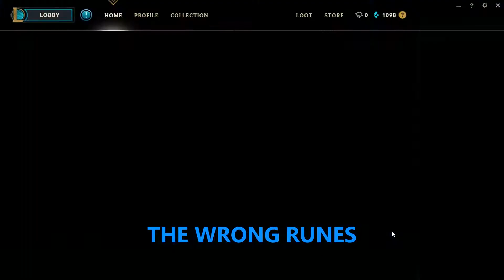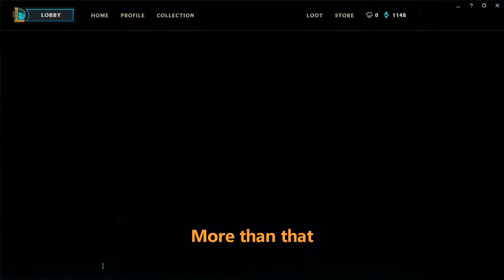'Zilean' - League Highlights 2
Made using Sony Vegas Pro 13, Adobe After Effects and Adobe Premiere Pro.

Warning: Offensive language is used in my videos, watch at your own discretion.

Apologies for some poor transitions this video, Not keen on Premiere pro for these sort of videos, even if it is just for compiling the clips together. Will probably not use it for much editing in future, so hopefully you will see an improvement there in future.